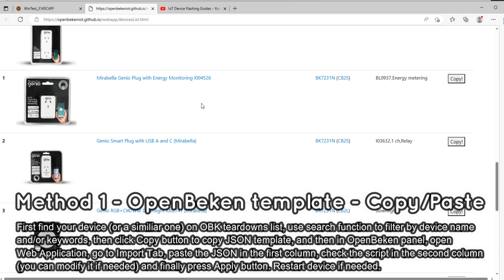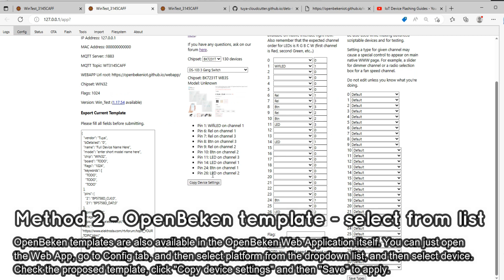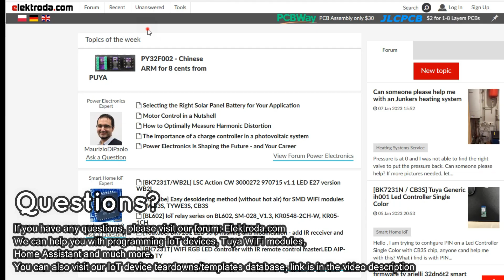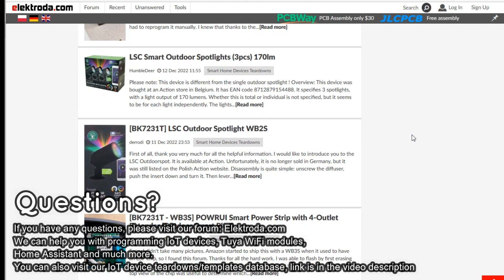How to import OBK and Tuya-cloudcutter templates into OpenBeken - get instant GPIO configuration